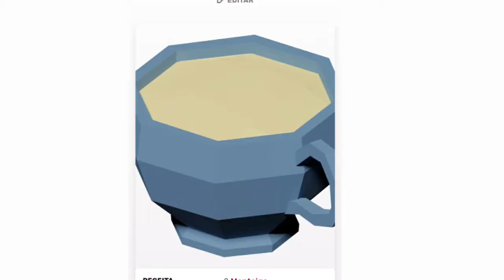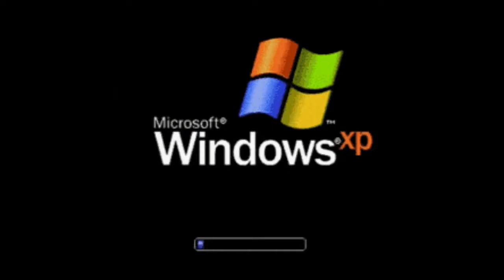🦬IAK | ISLANDS ROBLOX UPDATE (IAQUE) RESUMÃO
🦬 MAIS UM VÍDEO DE GAMEPLAY DE ROBLOX [ ISLANDS ROBLOX]
NOVO UPDATE ISLANDS | IAK (IAQUE) ONDE  FOI ADICIONADO UM NOVO P
ET  IAK NOVAS COMIDAS E BLOCOS.